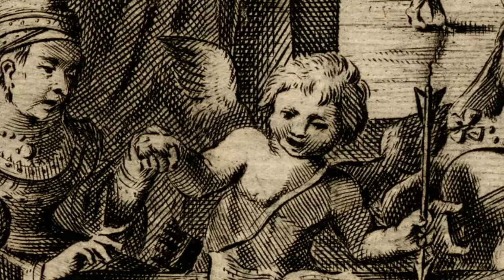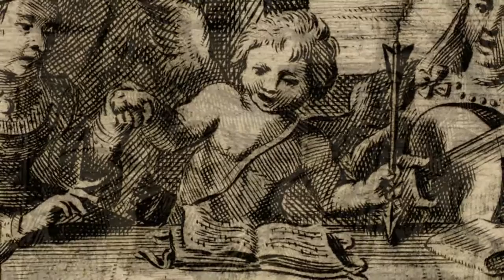Johann Schop - Courante (Uitnemend Kabinet)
Amor docet Musicam (Love teaches Music),
Music Division, Library of Congress
Dayton C. Miller Collection (1,971) Musical Instruments at the Library of Congress

monumenta  musica neerlandica

ernst stolz